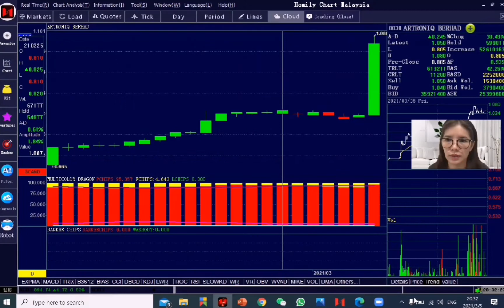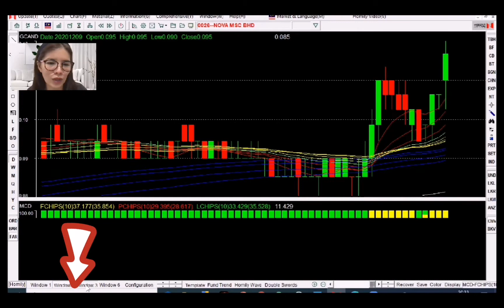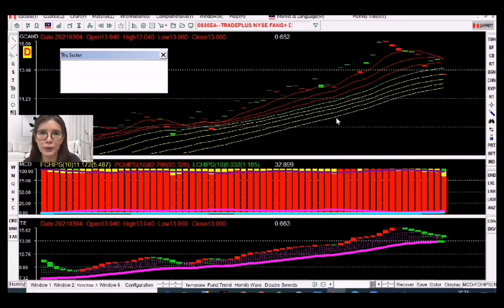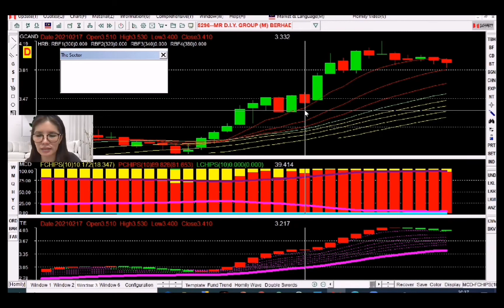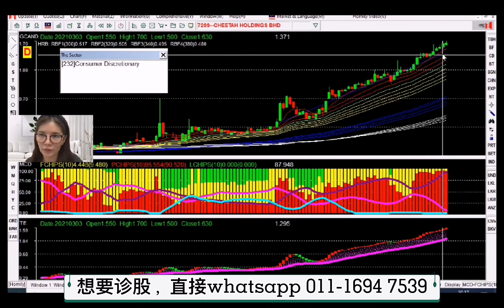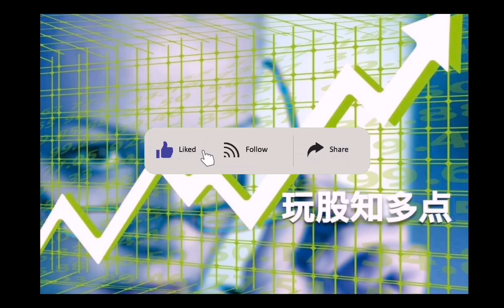2分钟选出优势股/Artroniq 0038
今天上午上涨的个股393，下跌个股642，412只个股涨跌平衡！
现在是需要凭实力赚钱的时候了， 靠运气赚来的，不学习迟早会凭实力亏回去！

HomilyChart就是教导您如何凭实力赚，并控制亏损，最终实现持续稳定赚。
有学习和武器装备的投资者已经赚了几桶金了~ 还没赚到的朋友可以学习，用好工具，工具和知识缺一不可哦。而不是听风跟着乱乱买哦。

长线投资者可以选择价值低估区适当布局，耐得住寂寞方能守得住繁华。
强庄控盘的个股仍然可以帮我们持续稳定获利。

免责声明
个人观点，仅供参考！视频中提到的股票案例为分析作用，不构成买卖建议。

想要了解课程和软件， 直接 Whatsapp '88' to  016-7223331